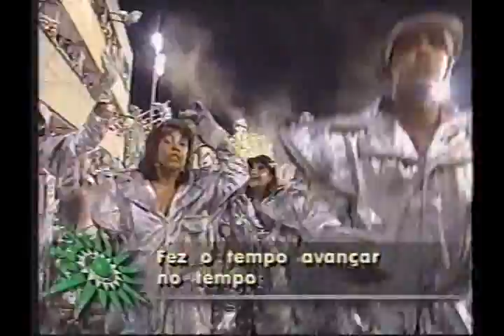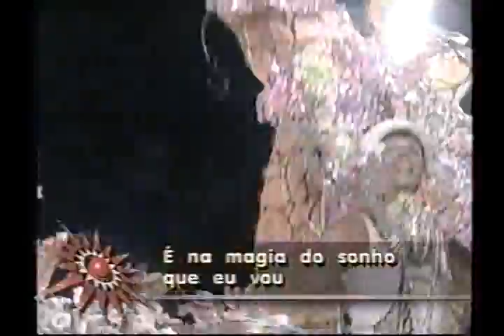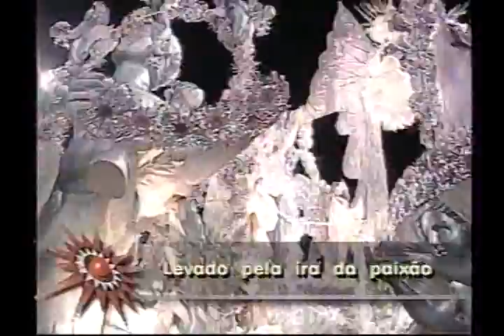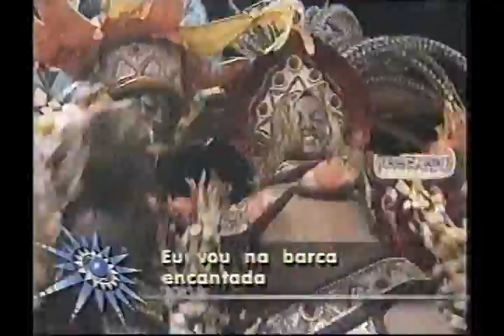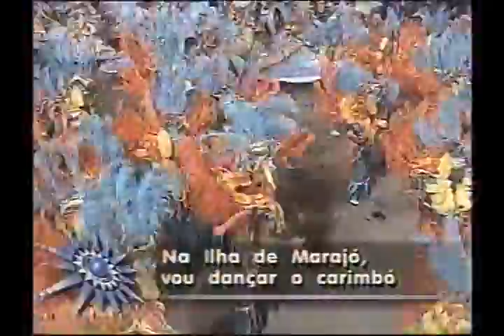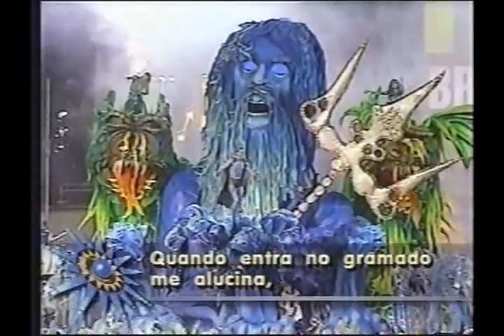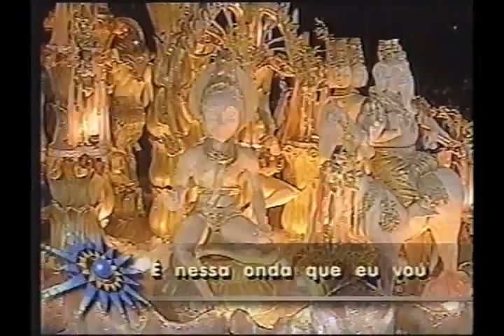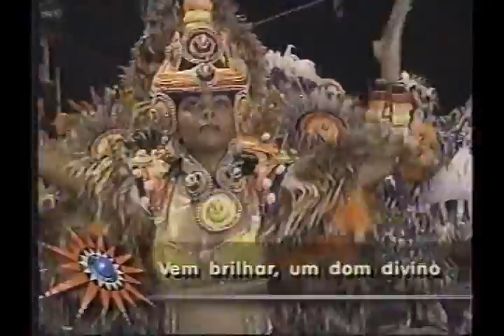COMPACTO 1998 GRUPO ESPECIAL RIO SEGUNDA-FEIRA